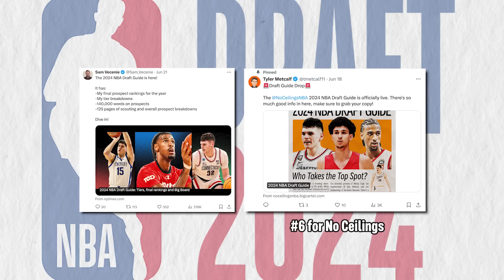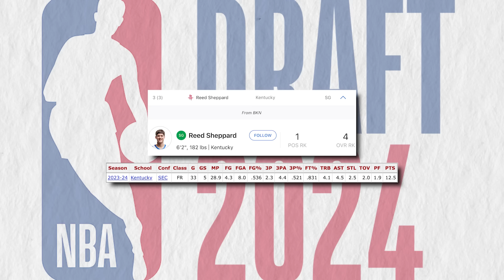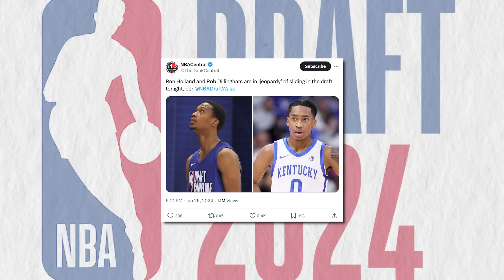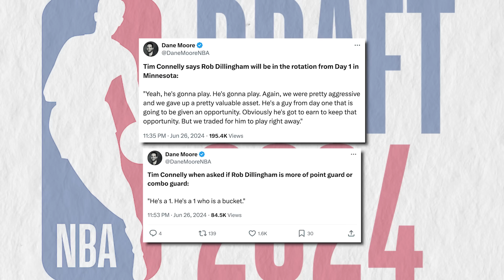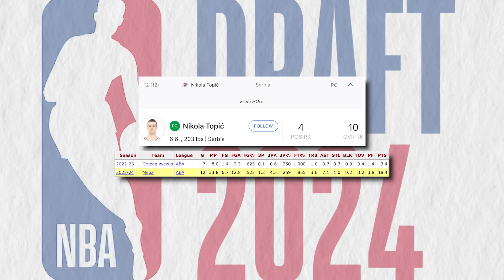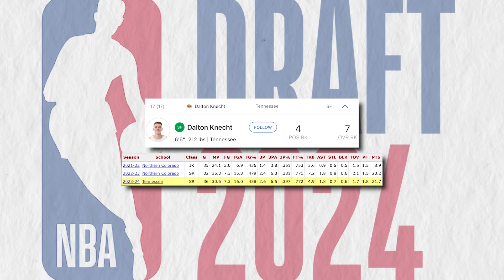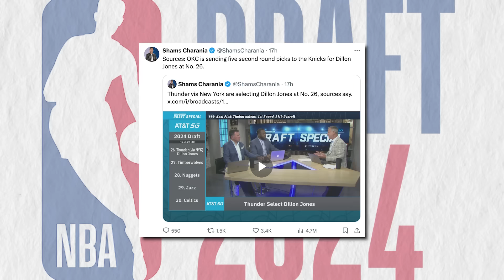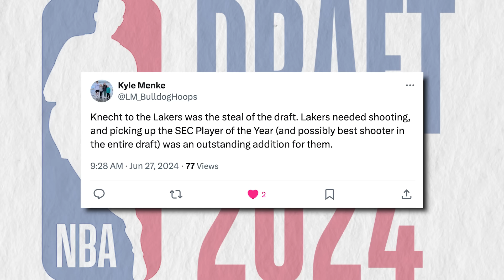This Trade Left Everyone SPEECHLESS…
Rob Dillingham and Terrence Shannon Jr gonna lead us to paradise!!!

And of course Joel Moran. Follow him on twitter and his youtube channel: